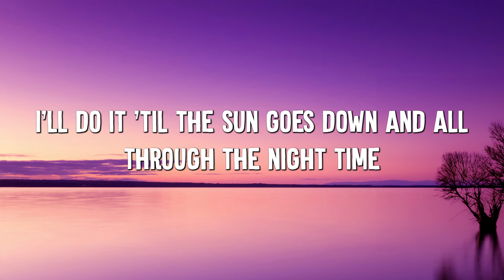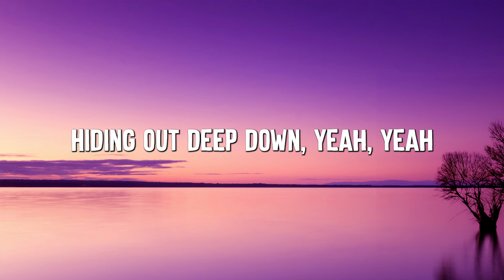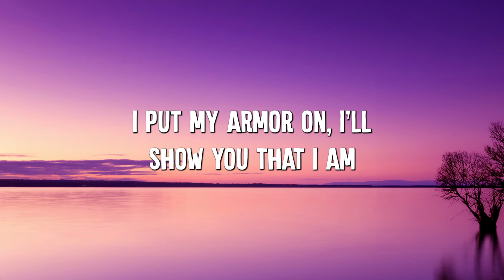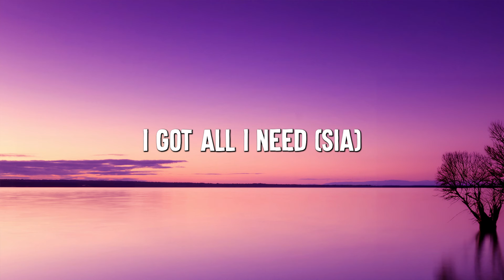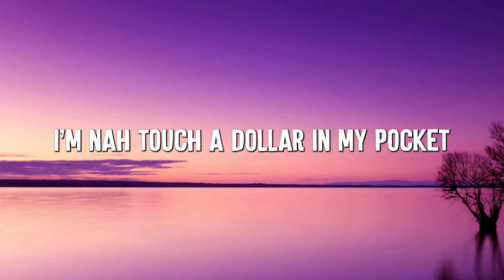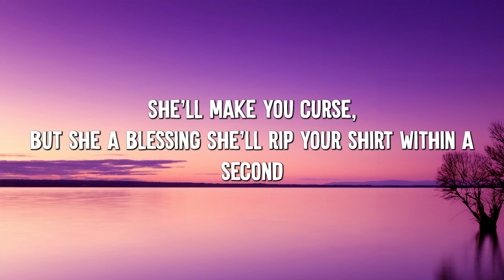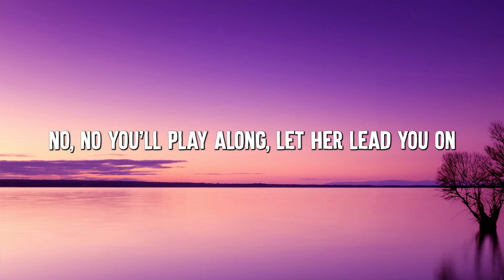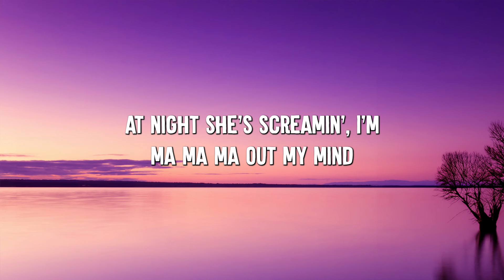Unstoppable - Sia (Lyrics) || Cheap Thrills, Chandelier, Dusk Till Dawn - [MIX LYRICS]